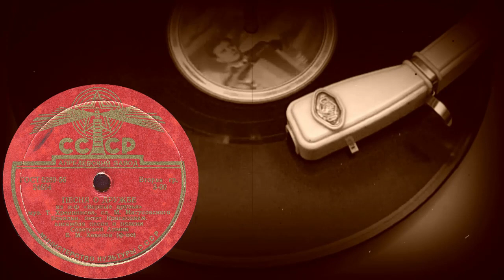ПЕСНЯ О ДРУЖБЕ из кф «Верные друзья» Вокальн. октет Краснознам. анс. песни и пляски Советской Армии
ПЕСНЯ О ДРУЖБЕ из к-ф «Верные друзья», муз. Т.Хренникова, сл. М. Матусовского, Вокальн. октет Краснознам. ансамбля песни и пляски Советской Армии, Б.М. Хевелев (ф-но)